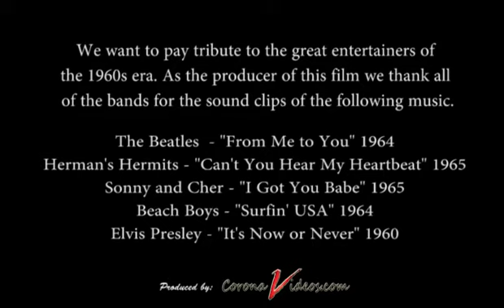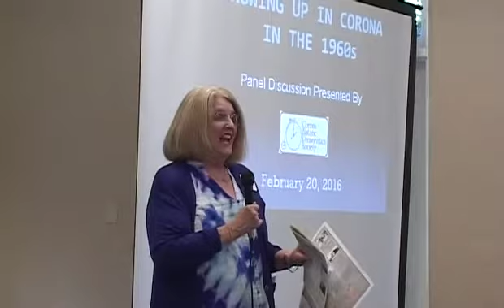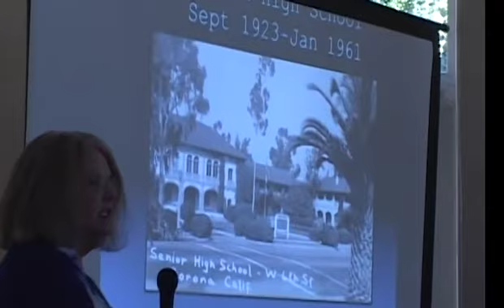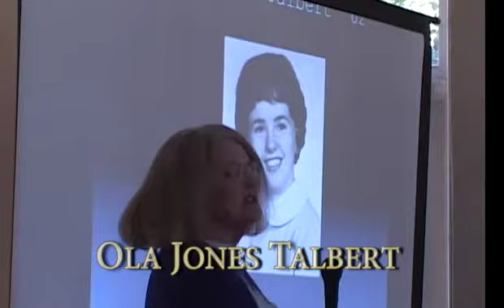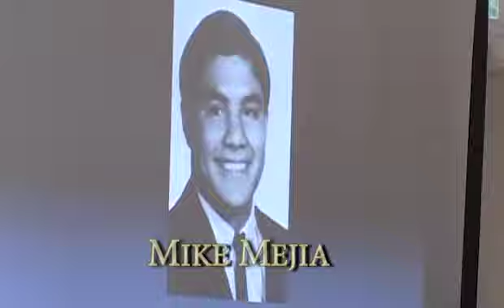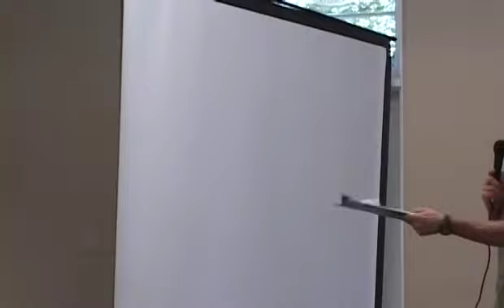Growing Up in Corona in the 1960's -- Part One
Panel discussion filmed February 20, 2016: Six enthusiastic Corona High School graduates from the 1960s shared memories and stories with a delighted audience. Filmed in the Community Room of the Historic Civic Center, a former campus of Corona High School from Sept 1923 - Dec 1960.